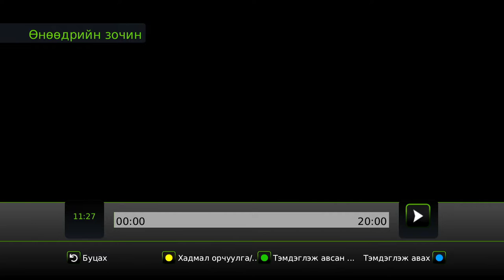Зочны цаг: УИХ-ын гишүүн Ц.Мөнхцэцэг